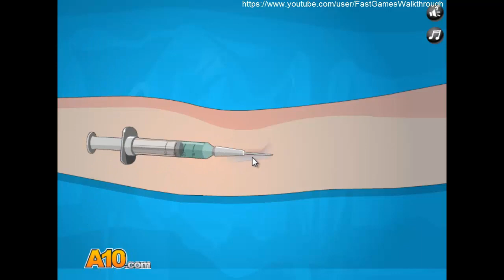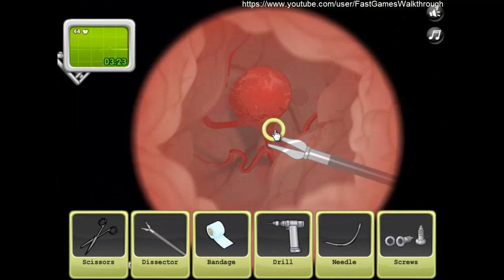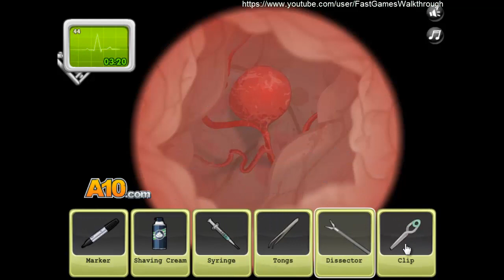Operate Now: Brain Surgery Fast Walkthrough